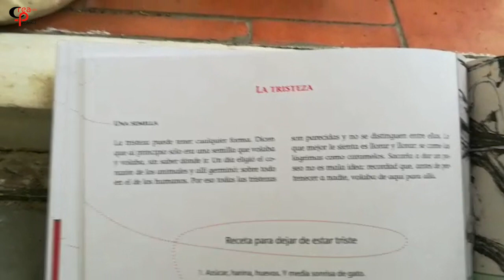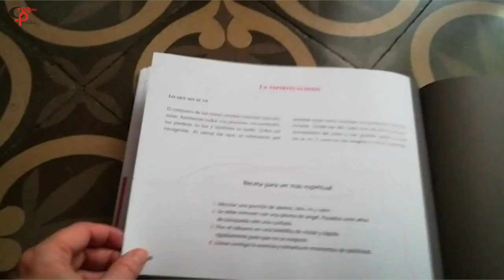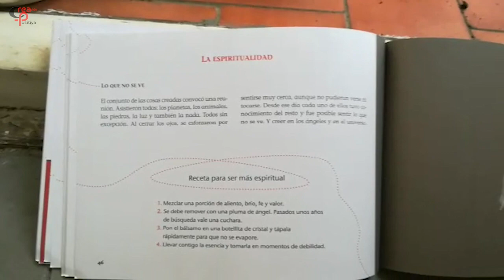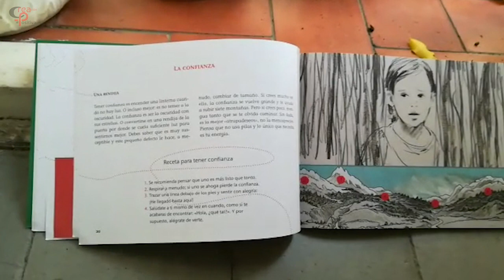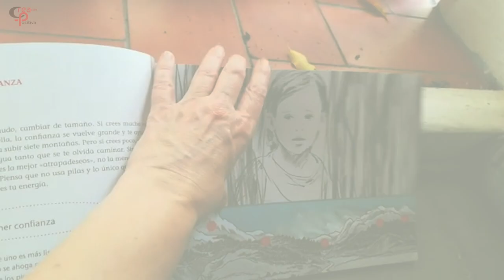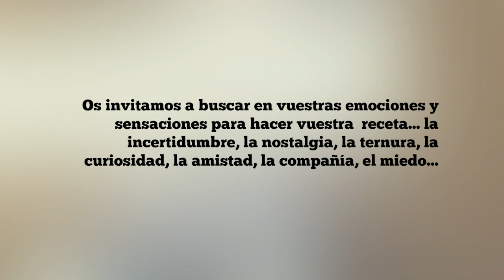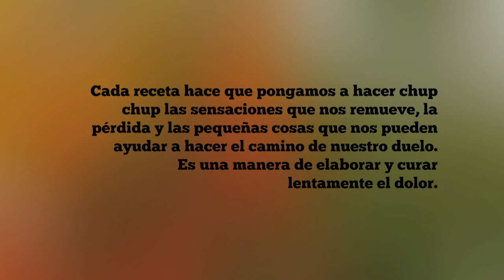Cuentos de cuidados para Sant Jordi 2020 - CREACIÓN POSITIVA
La experiencia del Covid19 y el confinamiento nos está llevando a vivir muchas situaciones que no podíamos imaginar, tanto en nivel personal como nivel social. Todas estas situaciones tienen una cosa en común: la incertidumbre.

La incertidumbre ha teñido nuestra vida más cotidiana, no podemos estar seguras de qué pasará mañana y todavía es más complicado imaginar cómo será nuestro día a día en el futuro.

En este contexto, estamos viviendo pérdidas de todo tipo, desde el hecho de no poder salir a pasear ni encontrarnos con las personas que queremos, hasta la impotente vivencia  de tener alguien ingresado en el hospital y no poder hacerle compañía, y el dolor de vivir la muerte de personas estimadas sin poder decir el último adiós con el abrazo y el acompañamiento de nuestra gente.

Nos toca aprender nuevas maneras de transitar las pérdidas y los duelos. Como sociedad estamos creando procesos, acompañamientos y rituales para adaptarnos a las circunstancias y poder afrontar estos momentos con los cuidados, el apoyo  y  el consuelo.

Los cuentos han sido una tradición comunitaria y popular para encontrar significados y para comprender las cosas que nos pasan en la vida, los cambios y las transformaciones que tenemos que afrontar las personas de todo el mundo.

Por eso, este Sant Jordi de confinamiento tan diferente y extraño, queremos acercar a todas las personas un pequeño y sutil espacio de narrativas que nos brinden herramientas, estrategias y formas de transitar por las pérdidas y los duelos que estamos viviendo en este preciso momento.

Estos pequeños cuentos son cucharadas de emociones que viven dentro de nosotrXs cuando estamos sufriendo una pérdida y cuando nos adentramos en un proceso de duelo. La tristeza, la confianza y la espiritualidad son solo un ejemplo, hay tantas y tantas emociones que sentimos... y que además cada una de nosotras las vivimos  en nuestras diferencias y diversidades, de acuerdo con quién somos y  nuestra historia...

Os invitamos a adentraros en el mundo de los cuentos para cuidarnos...